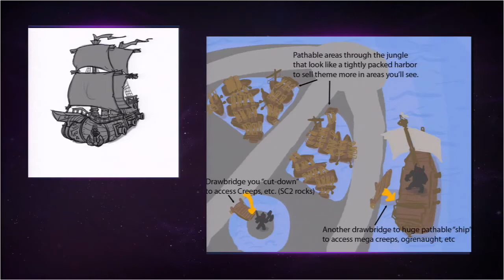Heroes of the Storm Deep Dive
This is from Blizzcon 2013. It's the Heroes of the Storm Deep Dive panel. no lag. Enjoy! :)